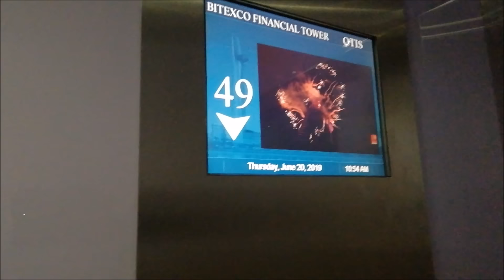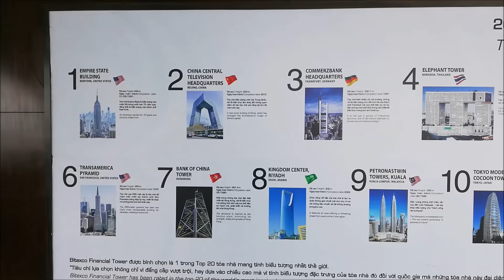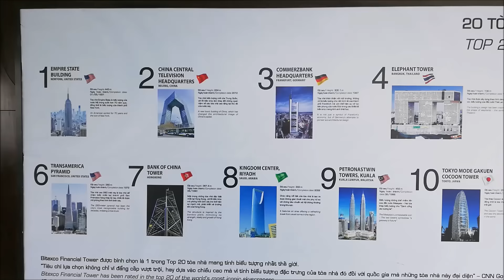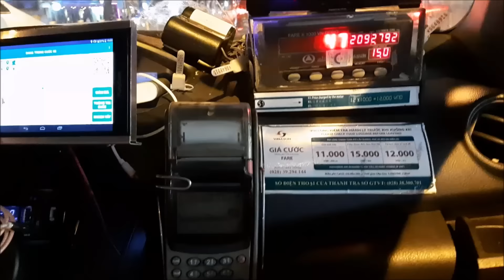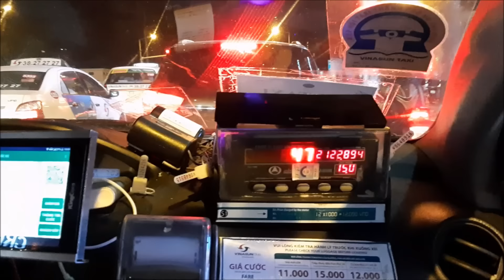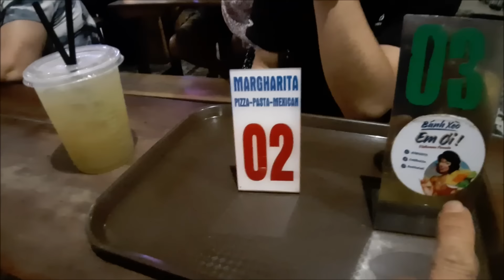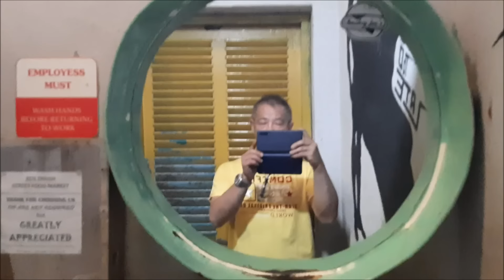VLOG VIETNAM # 5 em jours les lieux quil ne faut pas loupé